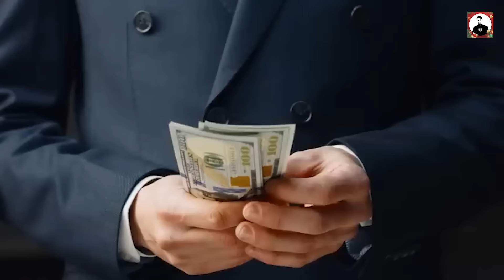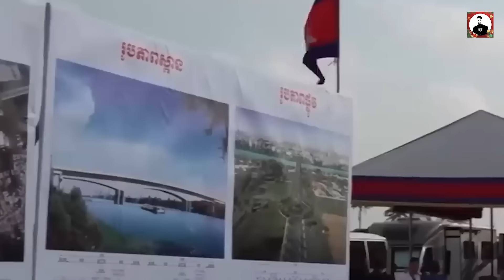BI KỊCH ẬP VÀO CAMPUCHIA: TRUNG QUỐC “BỊP” VỤ HỖ TRỢ VỐN XÂY KÊNH PHÙ NAM